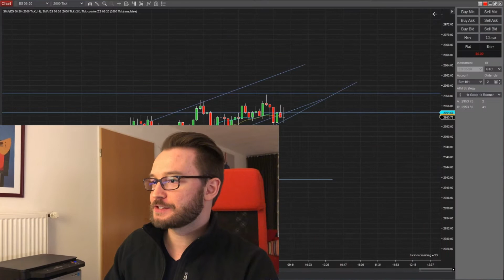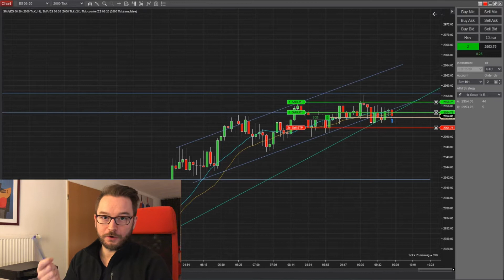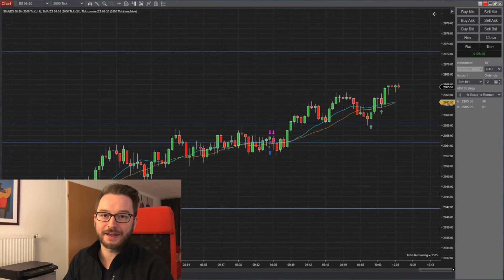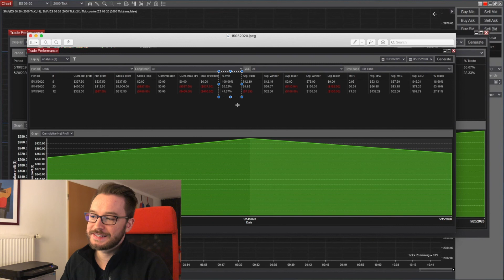Is Trading Ranges Easier? | Trading Vlog 004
Join me for another day in the markets!

Played around trading ranges today. Previously they never really worked out for me; got caught in false breakouts, etc. Today I tried a new approach... maybe I am on to something here?
Beginner Day Trader figuring out what it takes to become consistently profitable and recording the successes and pit falls of learning to day trade.